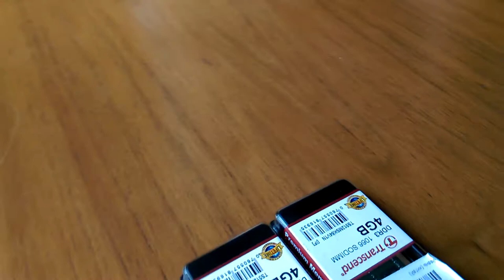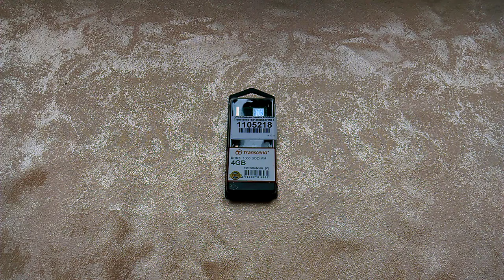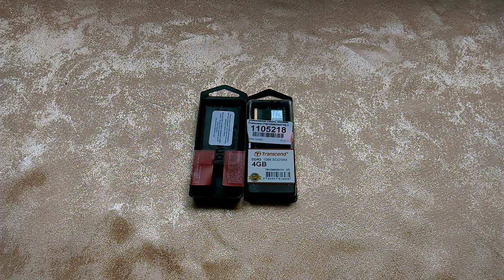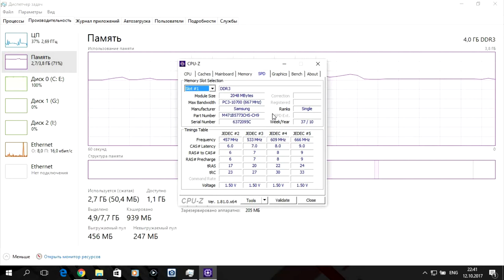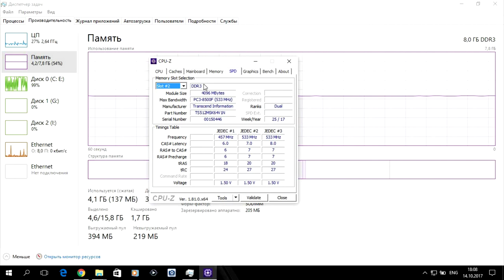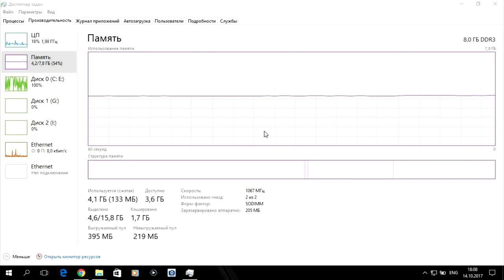Модернизация ноутбука Toshiba Satellite A660-1EN.S01E01.Память Transcend DDR3 SO-DIMM 2x4GB 1066МГц!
Показана установка 2 модулей оперативной памяти Transcend DDR3 SO-DIMM 4GB 1066МГц и тестирование в ноутбуке Toshiba A660-1EN до и после установки.